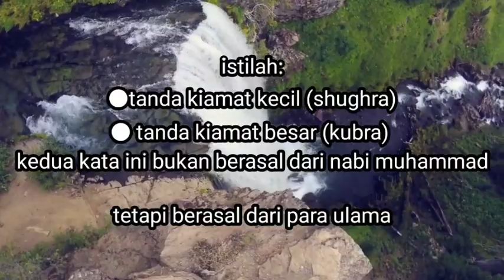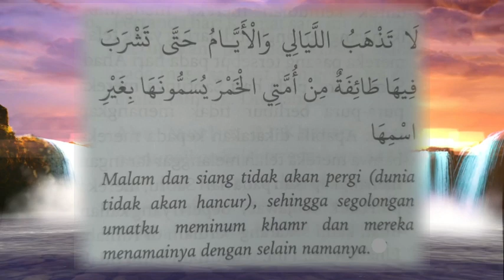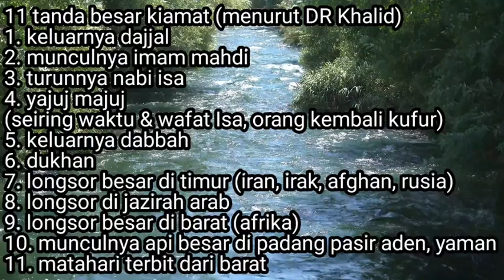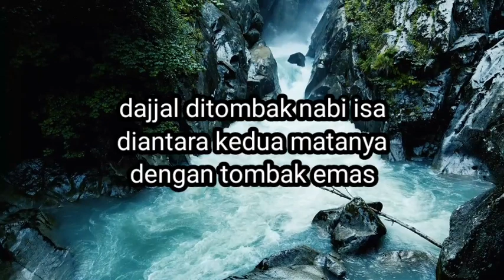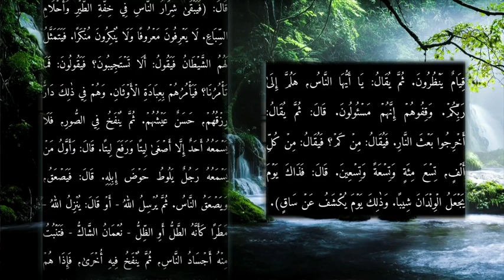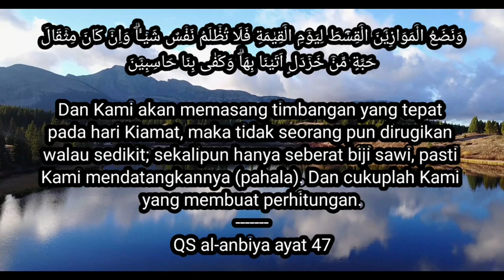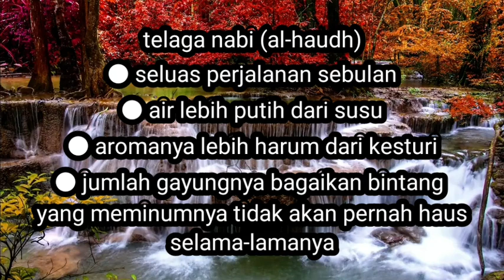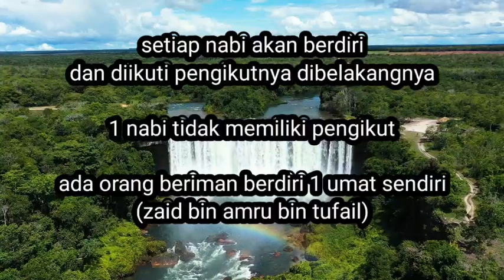Tanda Dekatnya Kiamat & Kejadian di Alam Akhirat